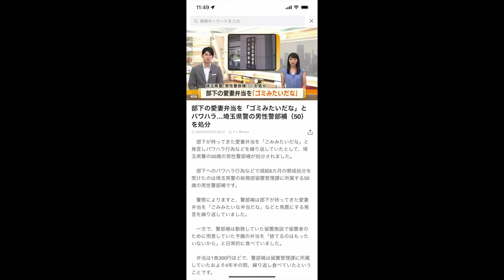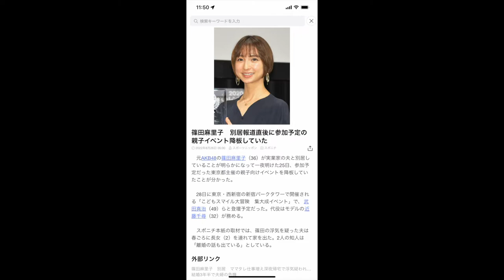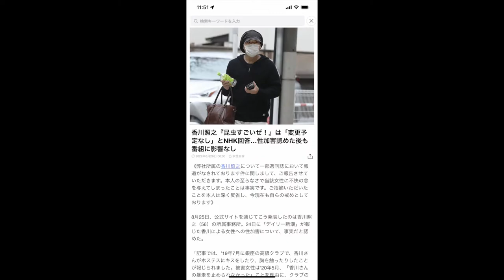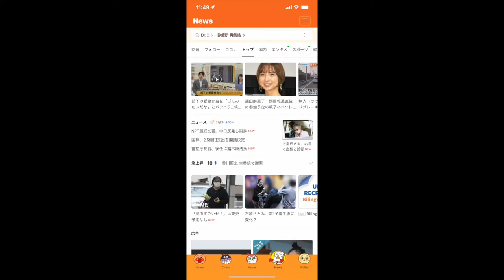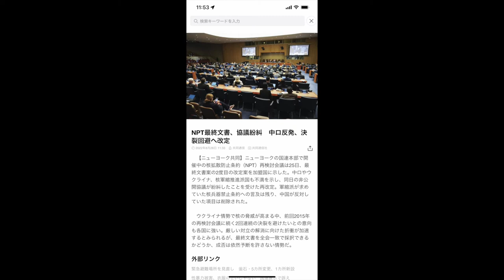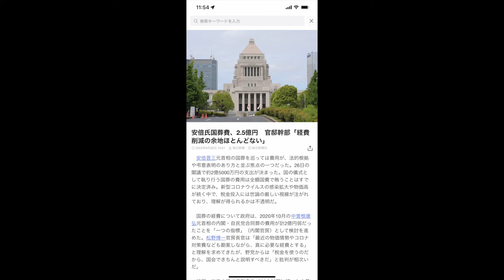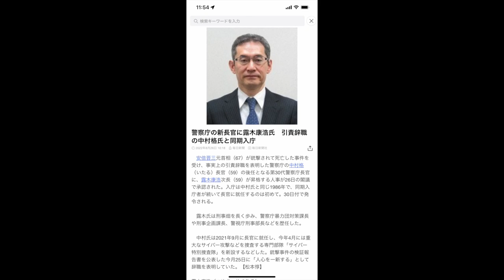"Trash" bentos. Kagawa Teruyuki is aggressive with women. More ex-AKB fallout.| Japan News 8.26.2022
The least popular foreign tarento in Japan, Stephen Tetsu, brings you more scandalous content as brought to him by LINE News!

00:00 Opening!
00:39 What is LINE news?
01:15 Today's news.
01:59 Cop forced to retire for power harassing his subordinate.
05:02 Shinoda Mariko kicked off mother gig.
06:43 Kagawa Teruyuki somehow keeping gigs despite sex scandal.
09:17 Ishihara Satomi has "changed" after child birth.
10:39 The actual news.
10:47 NPT talks going bad thanks to China and Russia.
11:34 Abe Funeral costs determined. "No effect on the economy"
13:23 New National Police Chief chosen.
14:10 Ending